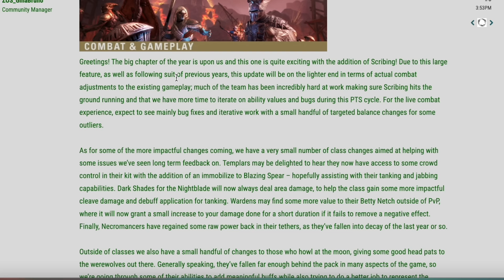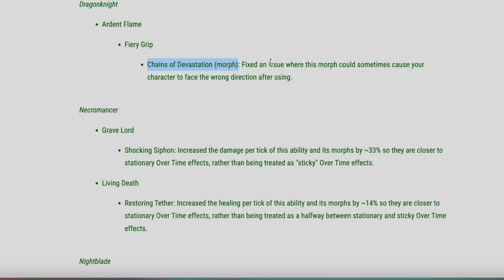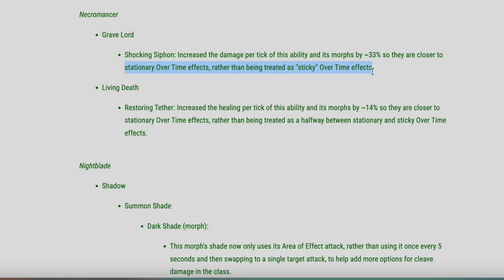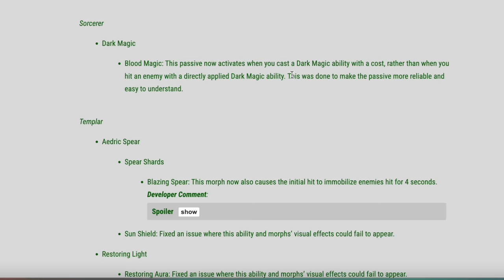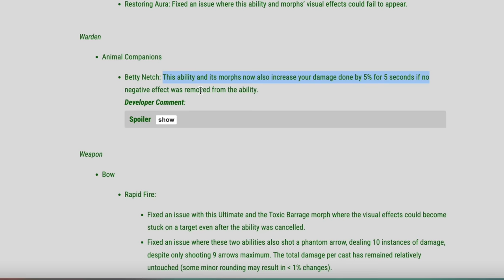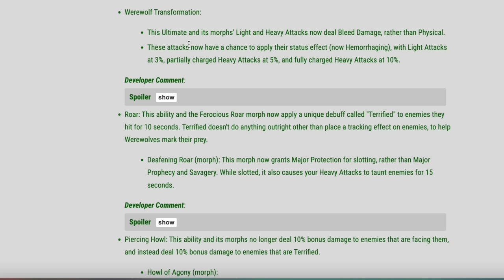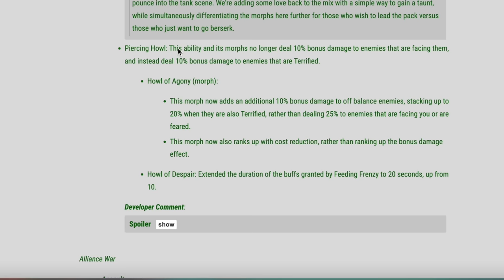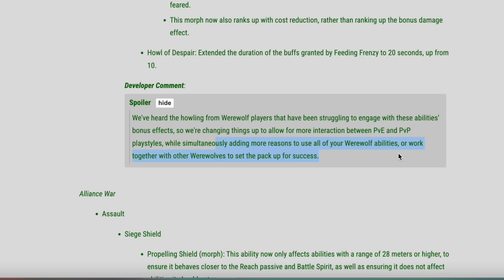I Didn't Expect THIS! 💥 ESO Gold Road PTS Patch Notes (Week 1)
Check out these ESO Class Changes and BIG Werewolf Buffs coming in Gold Road!!

➖ JOIN Zero To Hero Academy! ➖
⭐ My System For PERFECT ESO Builds!

Unlock Exclusive Videos & More!

➖ My ESO Website! ➖

➖ More RPG News, Guides & Builds! ➖